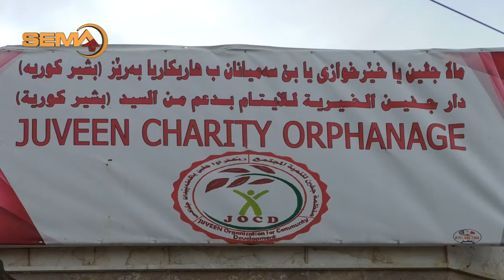مالا ئيختیما ل شاریا هاتا ڤەکرن